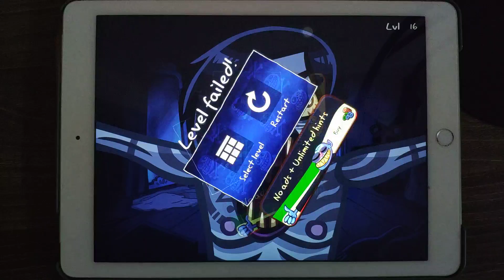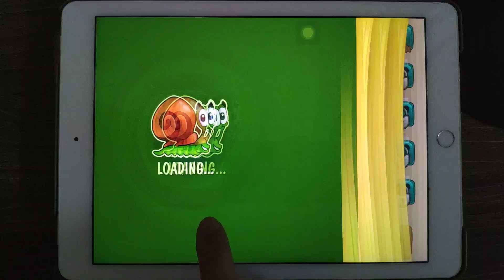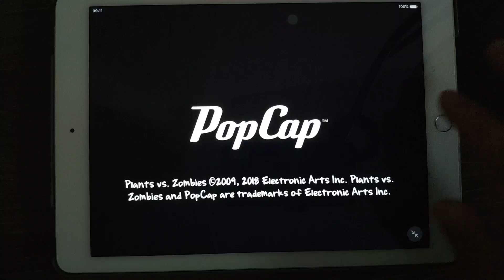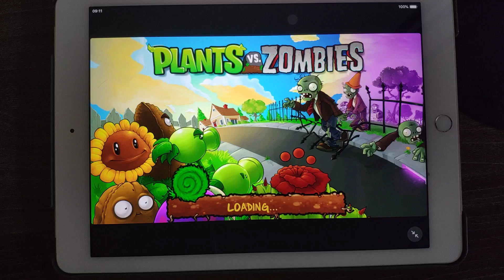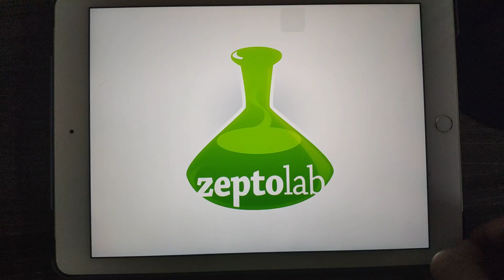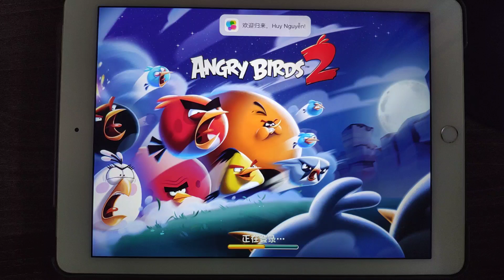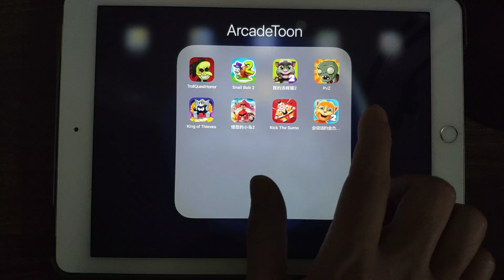Troll Quest Horror,Snail Bob 2,My Tom 2,PvZ,King Of Thieves,AB 2,Kick Sumo,Talking Ginger 2